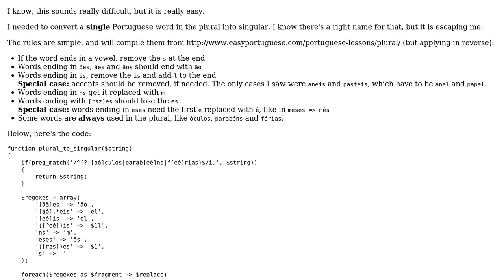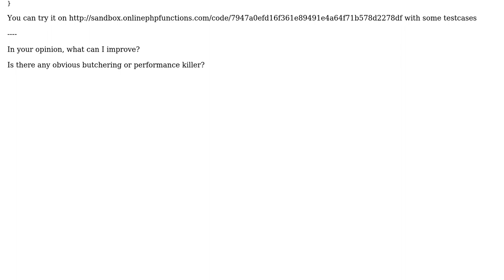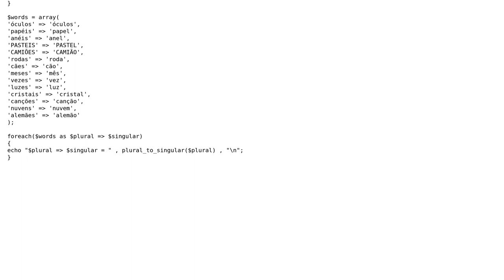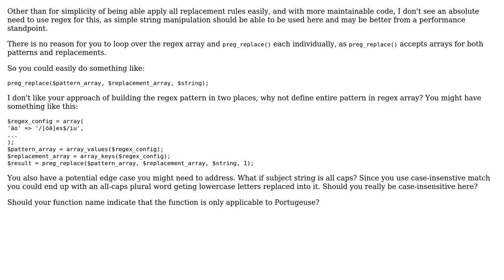Code Review: PHP function to convert a Portuguese word from plural to singular (2 Solutions!!)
Code Review: PHP function to convert a Portuguese word from plural to singular

With thanks & praise to God, and with thanks to the many people who have made this project possible! | Content (except music & images) licensed under CC BY-SA | Music | Images & others | With thanks to user Mike Brant user mickmackusa user Ismael Miguel and the Stack Exchange Network Trademarks are property of their respective owners. You are responsible for your own actions.